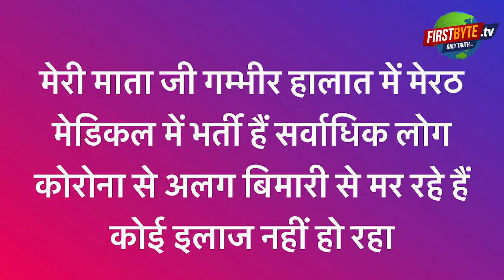मेरठ में अब आँख से छलका एक और भाजपा नेता का दर्द , इलाज न मिलने से बेहद परेशान